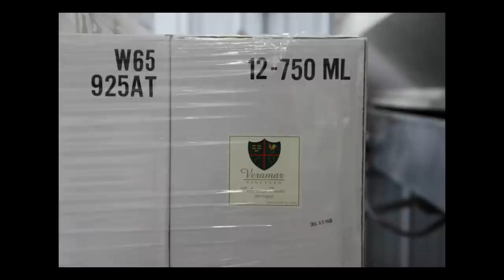Veramar Vineyard Wine Bottling Day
Wine bottling at Veramar Vineyard.
Music: My son playing guitar.